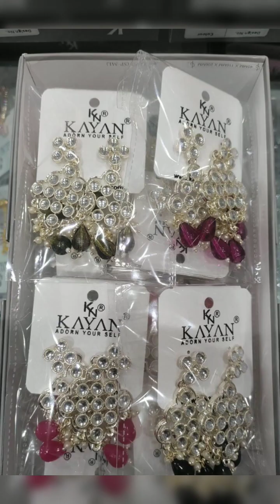college wear oxidised jewellery wholesale 😊oxidisedjewellery